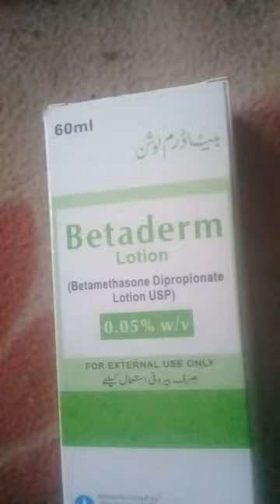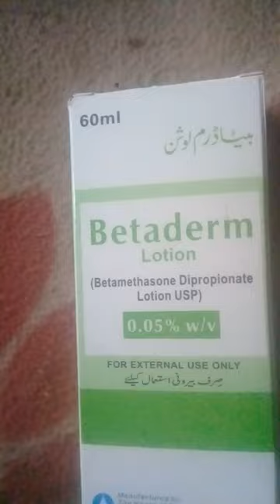betaderm lotion uses || betaderm lotion side effects || betaderm lotion benefits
1390vlogs

mecroz gel uses in urdu
mecroz gel
mecroz